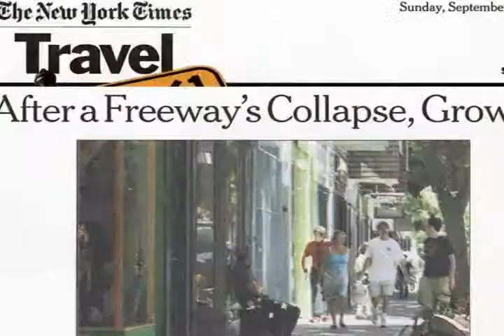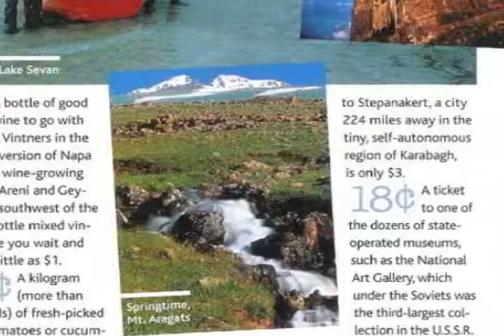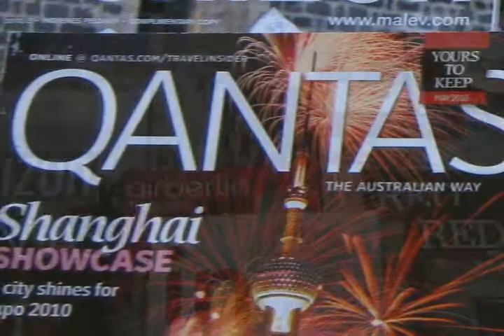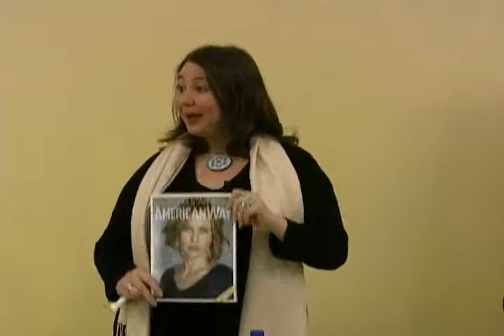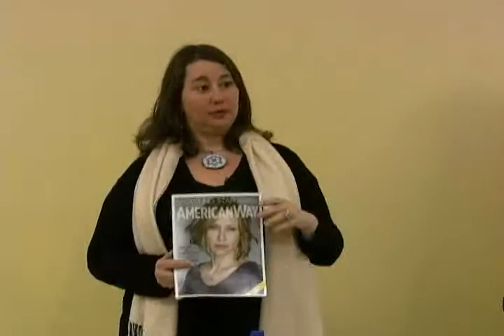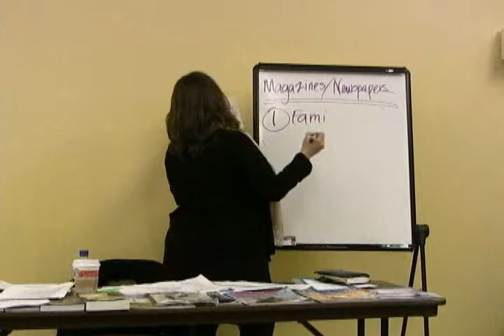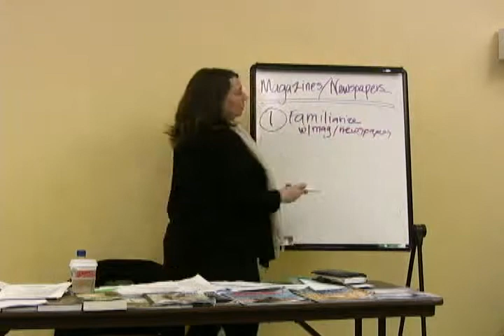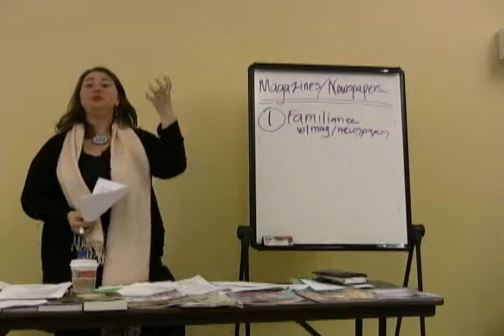Enrich Your Life Through Travel -- and Write About It